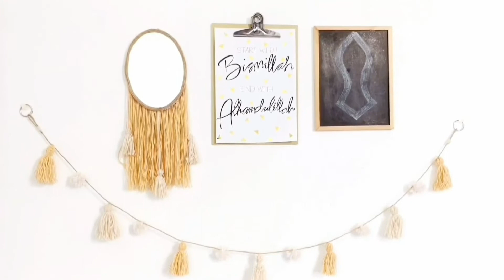My TOP 5 favorite DIY | Home Deco | Simple & Easy DIY 💜🦋